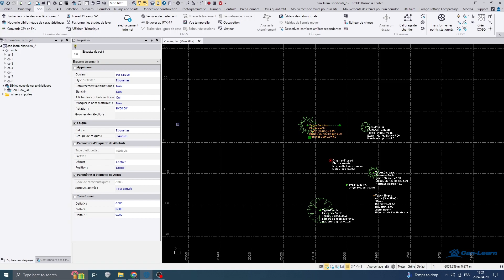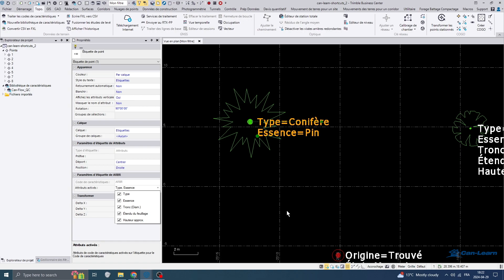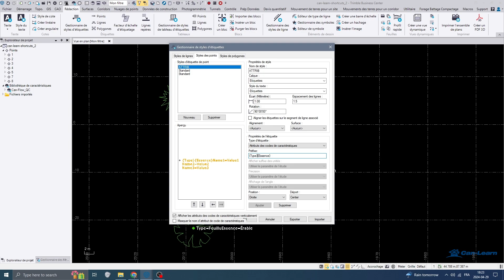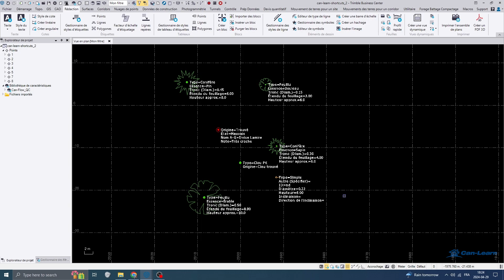Can-Learn : Activer et désactiver des attributs de points dans TBC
Dans cette vidéo, Jonathan Calvé vous montrera comment activer et désactiver des attributs de points dans le logiciel Trimble Business Center.